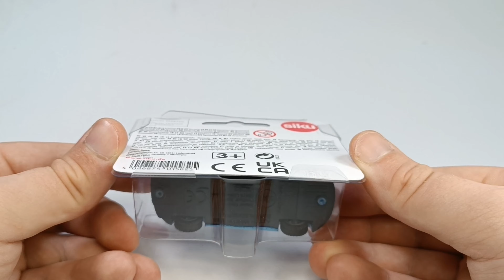NEW! Unboxing the Aston Martin DBS Superleggera from SIKU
In this video, I unbox the new Aston Martin Superleggera from SIKU! let's take a closer look